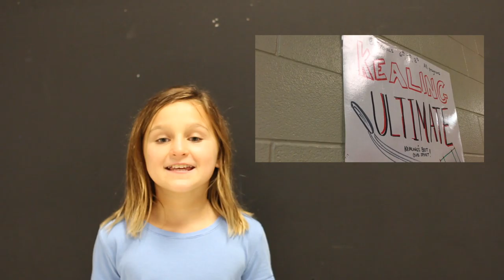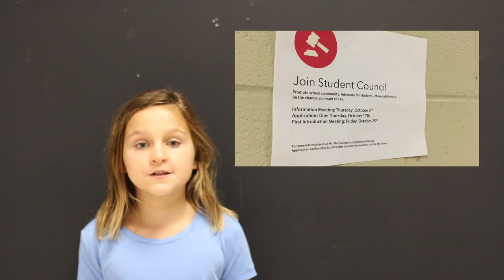The Buzz EP 4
Air Date: 10/8